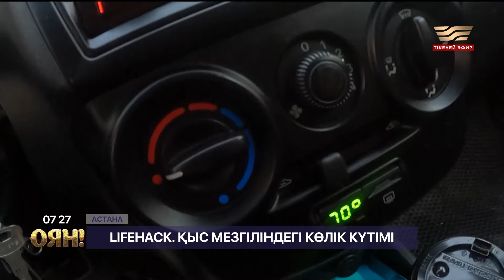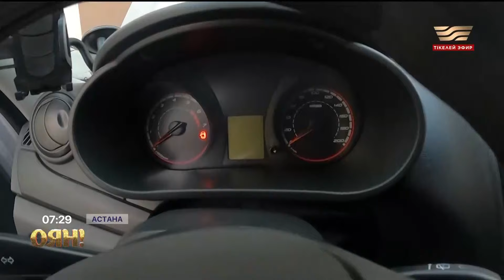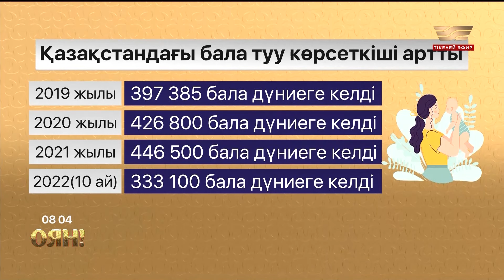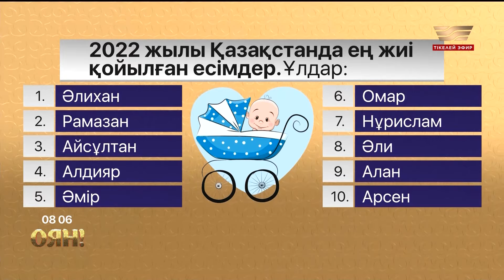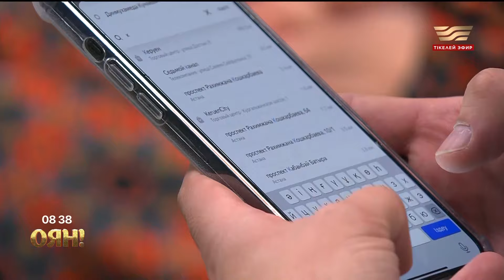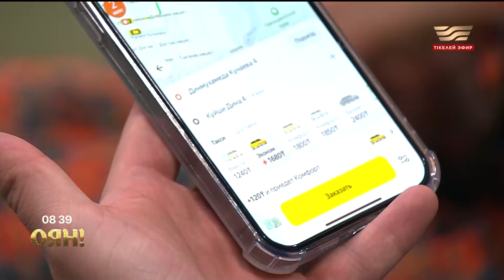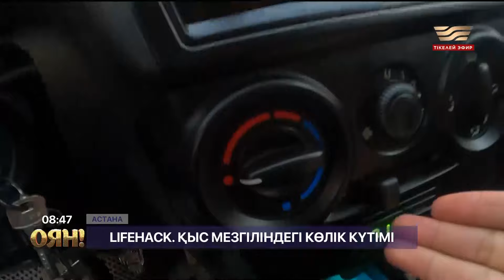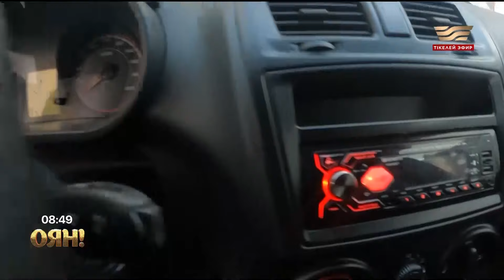Қысқы саяхат, смартфонның балаға кері әсері, Құрмаш Маханның жеке концерті | Толық нұсқа